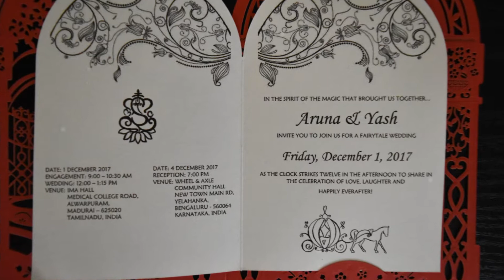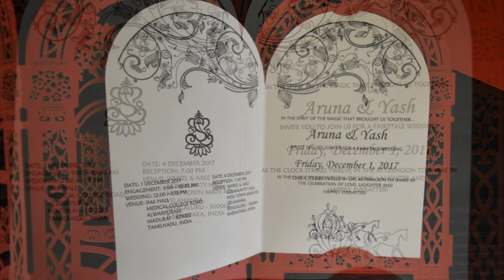Best wedding invitation ever - DIY Laser cut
Aruna weds Yash!